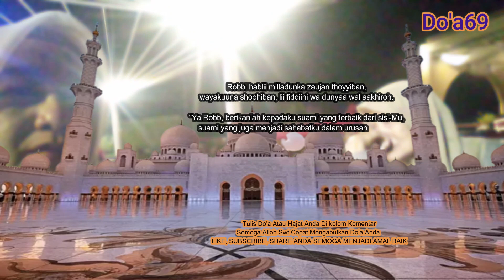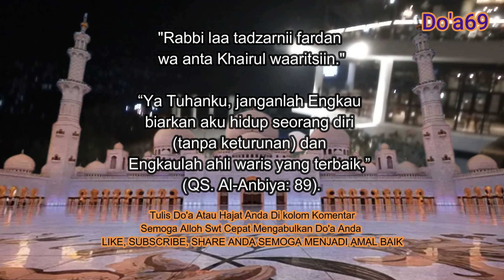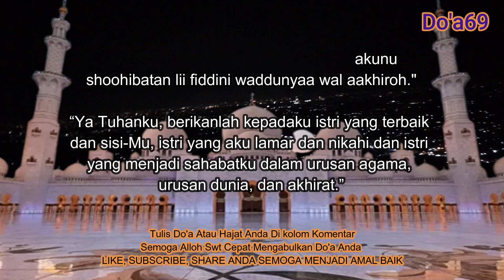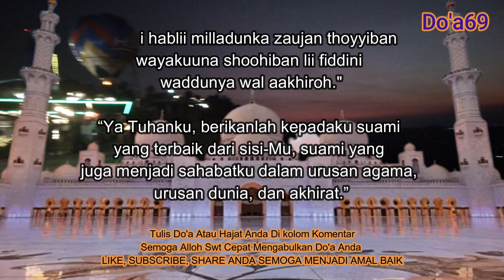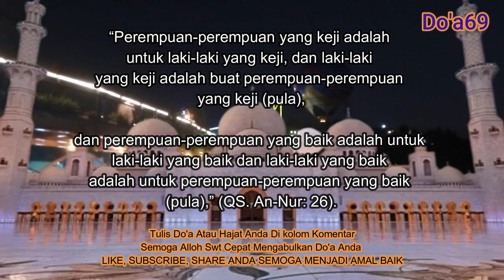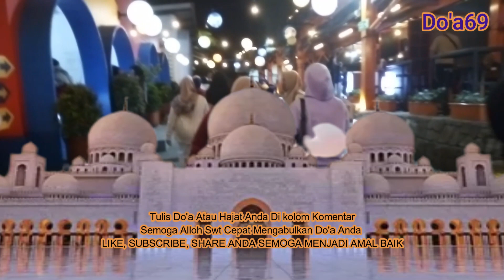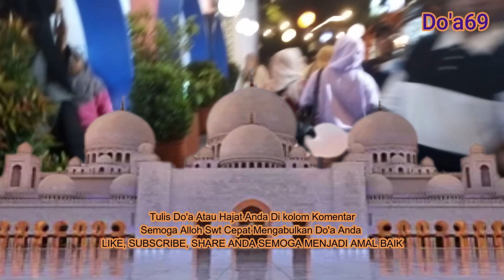Bertakwalah karena bertakwa itu mudah dan inilah Cara Menjadi Orang Yang Bertakwa yang alloh swt